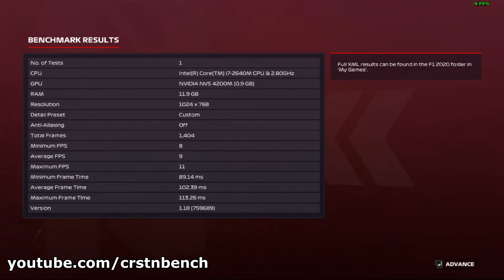Intel Core i7-2640M \ NVIDIA NVS 4200M or GeForce GT 520M \ F1 2020 @1024x768, ultra low settings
F1 2020 is unplayable on this system. The same goes for F1 2021. If you want to play any F1 game titles on this system stick to F1 2014 or older.
Specs: ThinkPad T420
Intel Core i7-2640M
NVIDIA NVS 4200M 1GB GDDR3 VRAM (GT 520M)
12GB (8+4GB) DDR3 RAM
Benchmarks got recorded using an external capture card Elgato HD60S and a second PC. This recording method has got no impact on the performance.